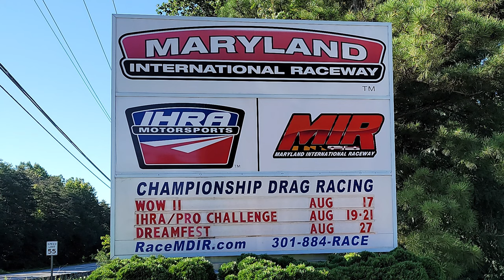Hottest Drag Racing Action MIR Muscle Cars and Classics Dreamgoatinc Hot Rod and Custom Car 4K Video